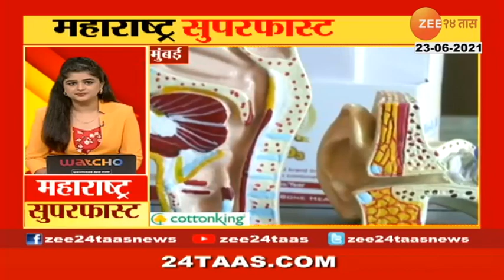AGRICULTURE MINISTER DADA BHUSE APPEAL TO FARMERS